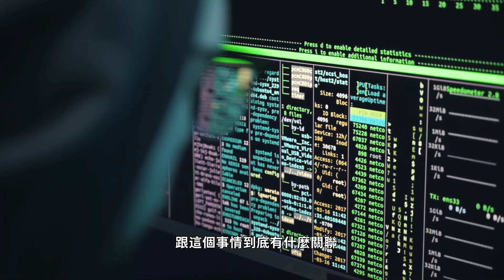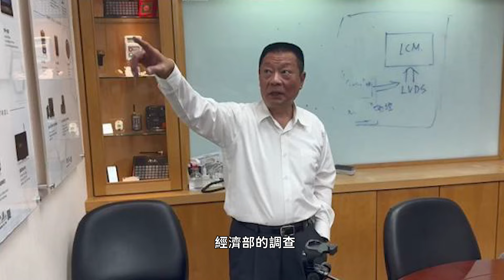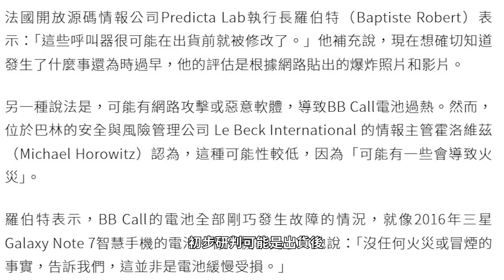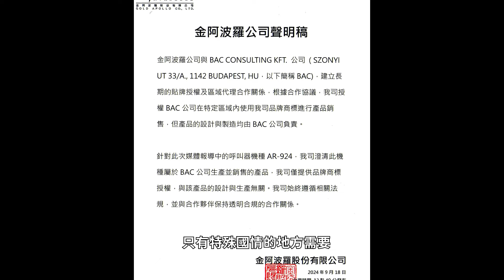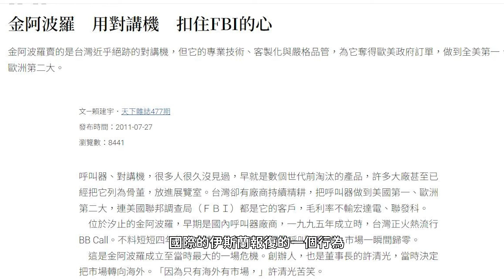台灣BBcall黎巴嫩爆炸！製造商VS政府誰說謊？【歷史哥精選檔案｜蕭旭岑、李易修】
【節目分段】
0:00 shorts
0:39 bbcall竟然爆炸了？該對誰追責？
2:19 千錯萬錯不能是台灣！會出大事？！
4:54 歐洲製造商跟金阿波羅關係.

【美味組合1130906】
蒜頭雞湯160元x5包+勁辣雞腿150元×3包+滷豬腳120元×4包+韭菜水餃200元X2包+花雕醉雞腿150元X3包+泰式涼拌海鮮180元X3包；合計3120元整；優惠價3000【含運】

★全系列商品★
3 .「剝皮辣椒雞湯」(550g雙人包，160元)
4 .「鳳梨苦瓜雞湯」(550g雙人包，160元)
5 .「蒜頭雞湯」(550g雙人包，160元)
6 .「香菇雞湯」550g(固形物230g， 160元)
7 .「麻油雞湯」(550g雙人包，160元)
8 .「人蔘雞湯」(550g雙人包，180元)
9 .「帝王首烏雞湯」(550g雙人包，180元)
10.「黃金蜆雞湯」(550g(固形物230g，180元)
13.「高麗菜水餃」(30顆裝，200元)
14.「韭菜水餃」(30顆裝，200元)
16.「無刺虱目魚肚」(150元/片)
17.「滷豬腳」(320g，120元/包)
19.「藥膳鳳爪」(250g，100元)
20.「花雕醉雞腿」(雙人包150元)
22. 「勁辣雞腿」(300g，雙人包150元)
23. 「三杯雞腿」(350g，150元)
24. 「三星蔥雞腿」(350g，150元)
26. 「蒜泥白肉(150元)
27. 「紅酒燉牛肉 (310g固形物100g，90元)
29. 「珍珠餛飩」(16顆裝，80元)
31.「泰式涼拌海鮮」(300g 固形物200g，180元)
32.「干貝海鮮羹」  (900g固形物230g，130元)
33.「泰式小火山排骨」(450g固形物350g，200元)
34.「砂鍋魚頭」380元
36.「黃金蜆雞湯」(550g固形物230g，180元)

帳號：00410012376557